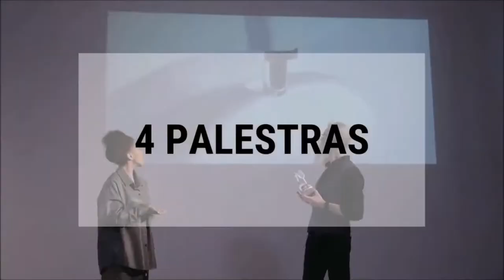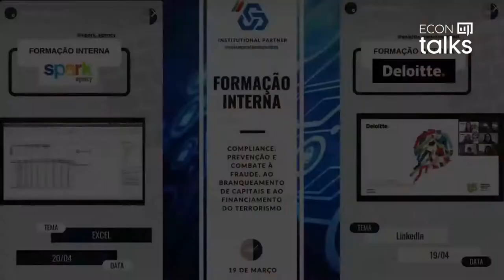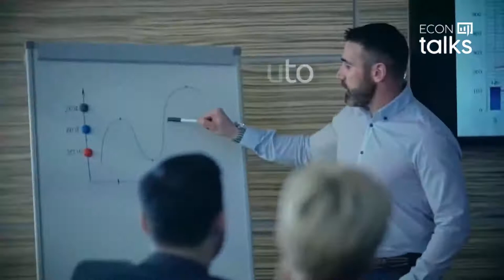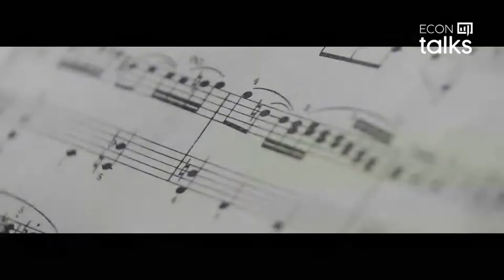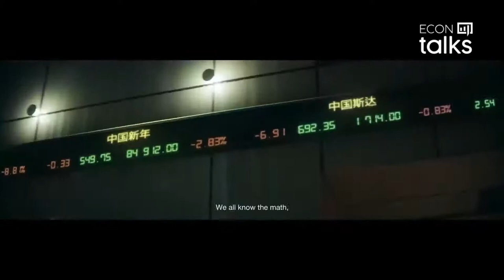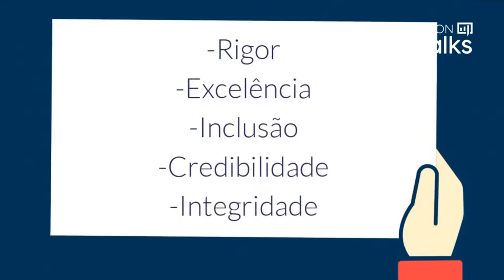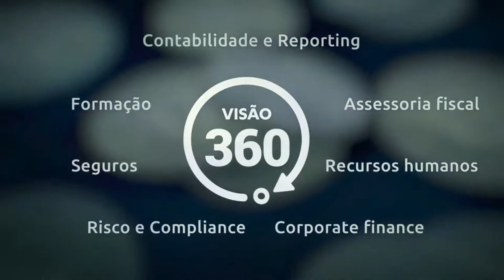ECON talks | Dia 3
🇵🇹 No terceiro dia do ECON talks, o tema central foi a Economia.

Neste dia, tivemos como convidados para as respetivas sessões:
- Alexandre Abreu (Professor Auxiliar no ISEG) e João Jalles (Professor Auxiliar no ISEG) - Palestra;
- Bárbara Barroso (Fundadora do MoneyLab e especialista em Educação Financeira) - Workshop;
- António Saraiva (Presidente da Confederação Empresarial de Portugal - CIP), Gabriel Osório de Barros ( Diretor de Serviços de Análise Económica do Gabinete de Estratégia e Estudos - GEE) e Rui Pedro de Almeida (CEO do Grupo Moneris) - Debate.

Não percas as atividades do próximo e último dia!

🇬🇧 On the third day of ECON talks, the central topic was the Economy.

In this day, we had as guests for the respective sessions:
- Alexandre Abreu (Auxiliary Professor at ISEG) and João Jalles (Auxiliary Professor at ISEG) - Lecture;
- Bárbara Barroso (Founder of MoneyLab and specialist in Financial Education) - Workshop;
- António Saraiva (President of the Business Confederation of Portugal - CIP), Gabriel Osório de Barros (Director of Economic Analysis Services of the Strategy and Studies Office - GEE) and Rui Pedro de Almeida (CEO of the Moneris Group) - Debate.

Don't miss the activities of the next and last day!